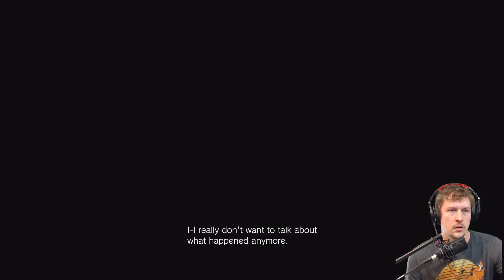Resident Evil Village (8) - RE7 Recap, Intro, and Exploring the Town #1 - MWG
One of my favorite series!! This is video #1 of me playing through the game.
We get a recap of RE 7 and explore the town to see whats going on!